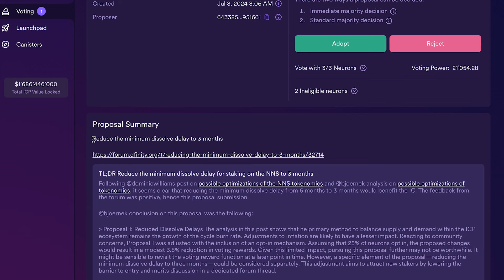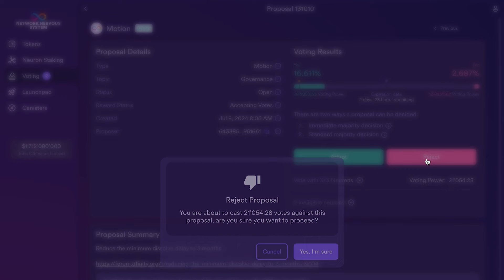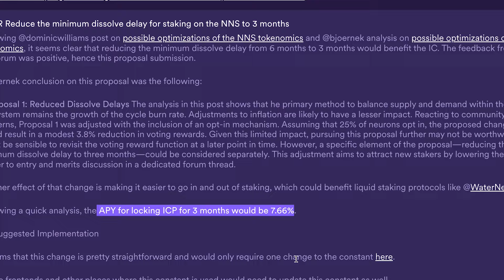I Voted NO for 3 Months Staking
In this episode, I follow up on a recent proposal to reduce the staking period from six to three months. I cover the reasons why I rejected the proposals, as well as provided testimony from other ICP influencers. I recommend you token holders to follow suit by going into the NNS and also rejecting this ridiculous proposal that will ruin our community.